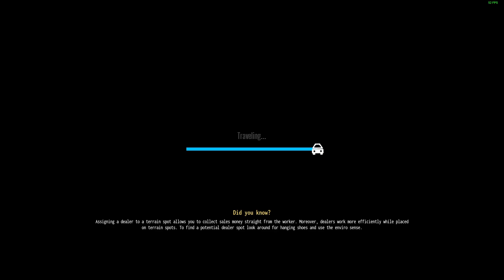Let's play Drug Dealer Simulator 2 with KustJidding - Episode 84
Kust is doing his First Blind Playthrough of Drug Dealer Simulator 2

Streaming everyday:
6pm CEST (3~5hrs afternoon stream)